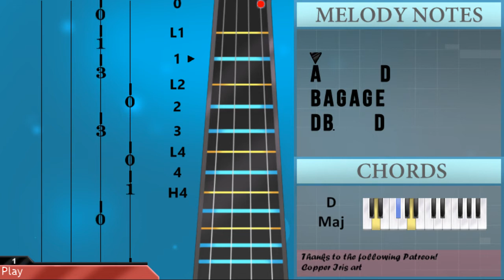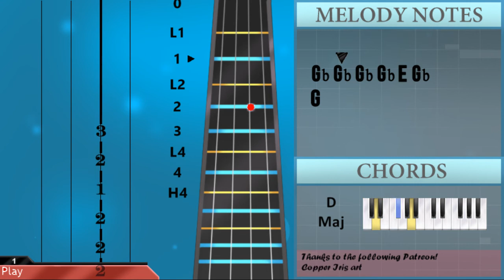How to play My Bonnie Lies over the Ocean by Charles E Pratt on Viola (Tutorial)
The easiest way to learn how to play My Bonnie Lies over the Ocean by Charles E Pratt on the viola. It's a viola tutorial for My Bonnie Lies over the Ocean by Charles E Pratt.

EasyViolaLesson teaches you to play the your favorite instrument, through easy and simple animation so that you too can learn how to play My Bonnie Lies over the Ocean by Charles E Pratt on the viola easily. A viola tutorial with visual animation graphic.